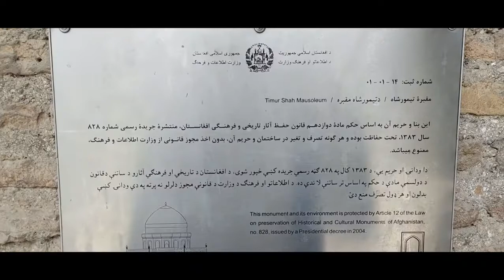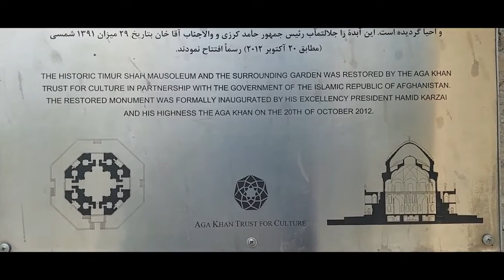Timur Shah Durrani Tomb, Kabul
The tomb of Timur Shah Durrani is located in center of Kabul city and was built in 1815 and rebuilt by Agha Khan Trust for Culture in partnership with Government of the Islamic Republic of Afghanistan in 2012.
An ethnic Pashtoon, he was the second eldest son of Ahmad Shah Abdali. Timur Shah Durrani (Birth December 1746 Died May 1793) was the succeeding ruler of the Afghanistan Durrani Empire, from 1772 till his death in 1793. Timur Shah's rule would begin after the death of Ahmad Shah Ahmad Shah Abdali.